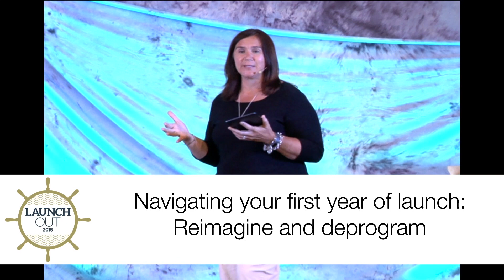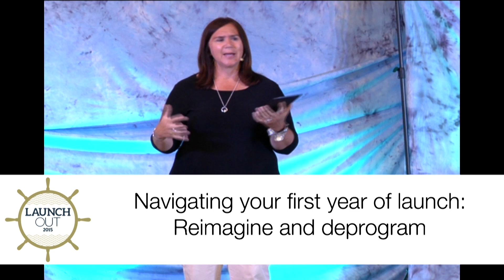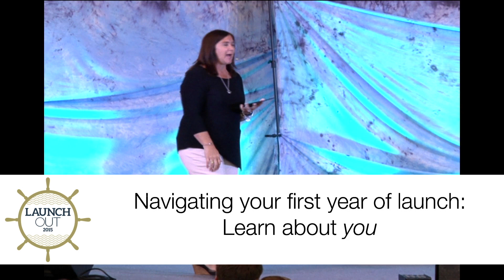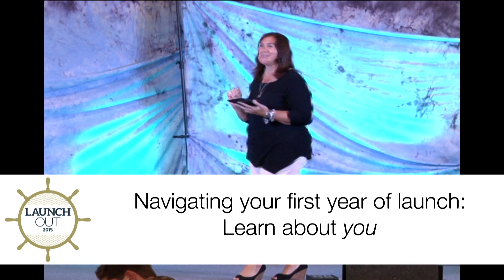Tammy Helfrich - Launch Out Nashville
"Navigating the First Year of Launching"